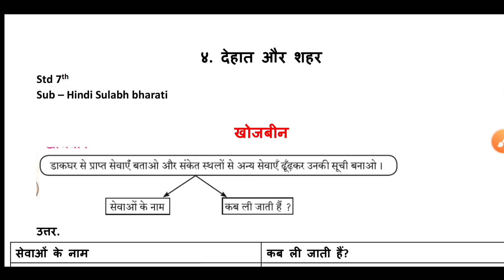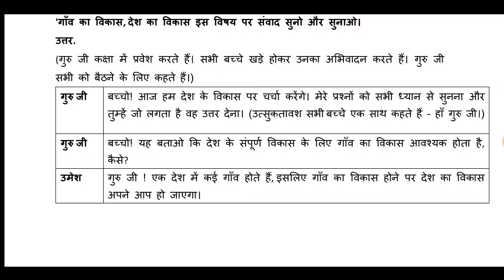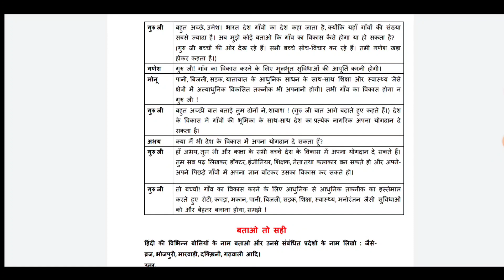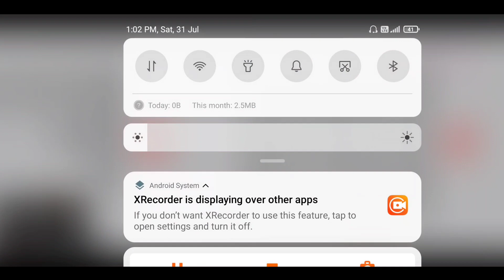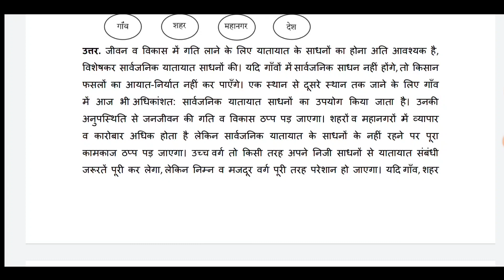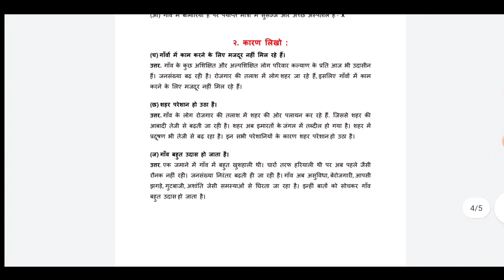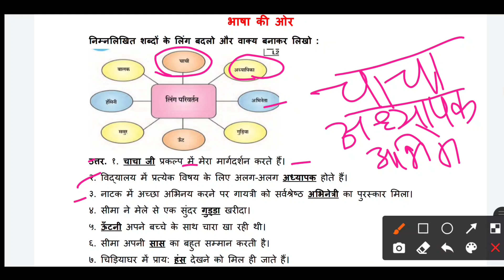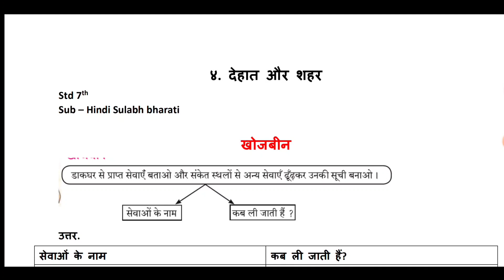class 7th hindi dehat aur shahar question answer | chapter 4 swadhyay PDF notes maharashtra board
In this video you will get solution of chapter 4 dehat aur shahar